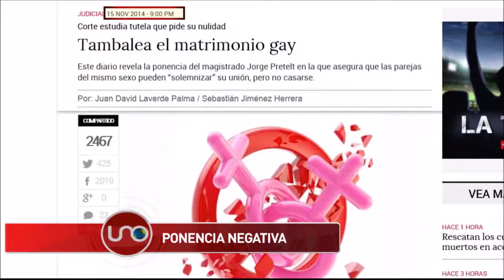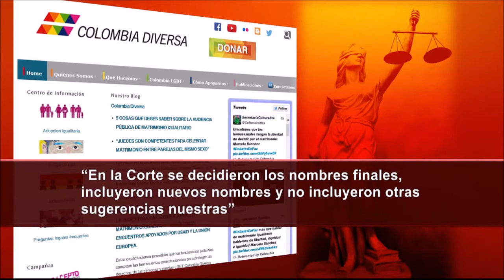Pretelt dio ponencia negativa a matrimonio igualitario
La audiencia pública convocada por la Corte Constitucional para definir la condición de matrimonio entre parejas homosexuales podría haber sido un saludo a la bandera porque el ponente, Jorge Pretelt ya había tomado posición negativa al respecto.